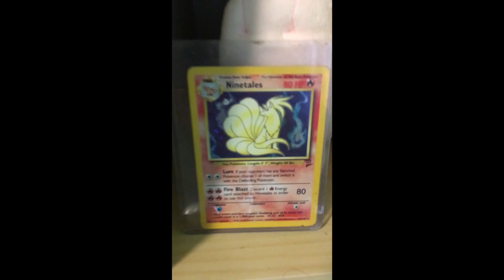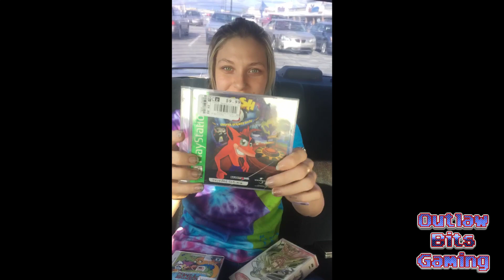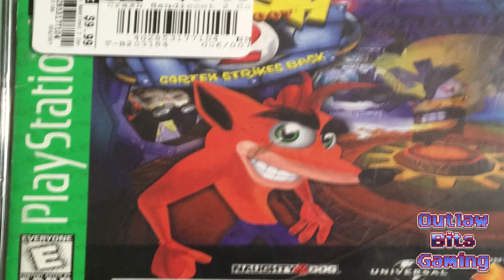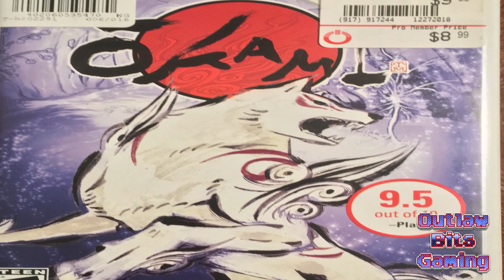Recent Game Pickups-May 2019!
Check out the games we picked up in our many travels during the month of May!

Have A Great Day Guys! Happy Hunting!